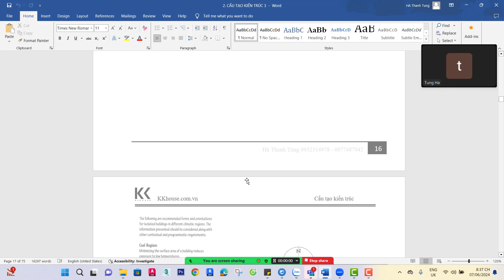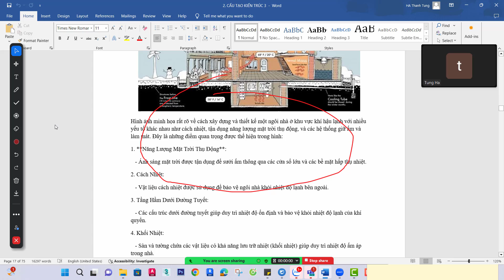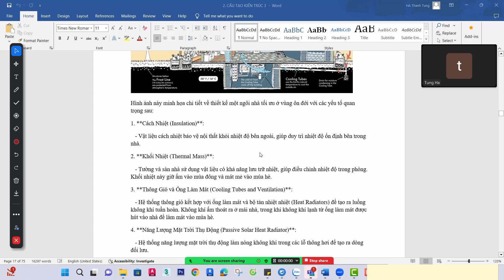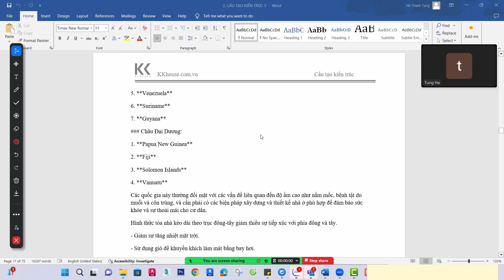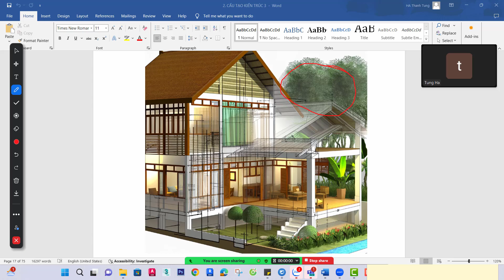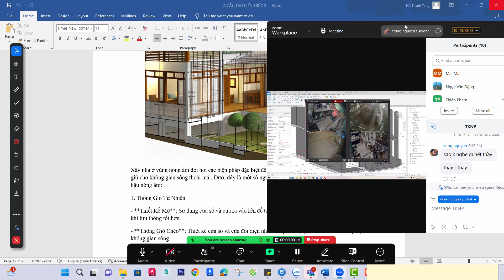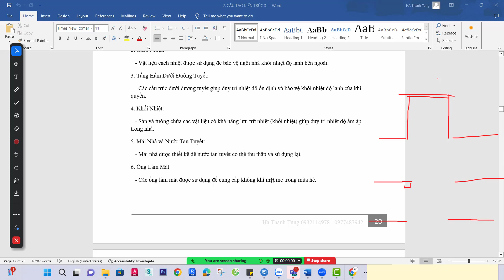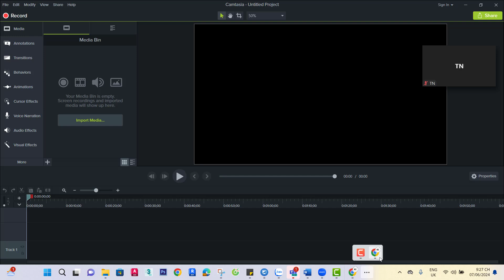mẫu nhà cho khí hậu các vùng miền